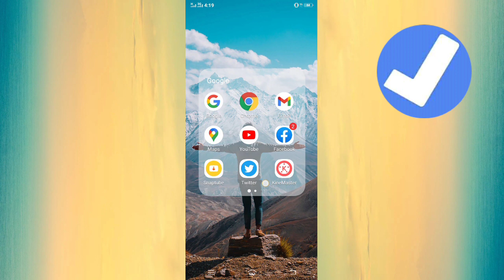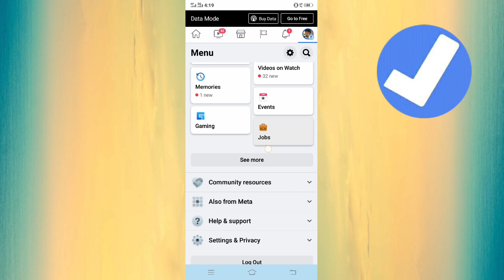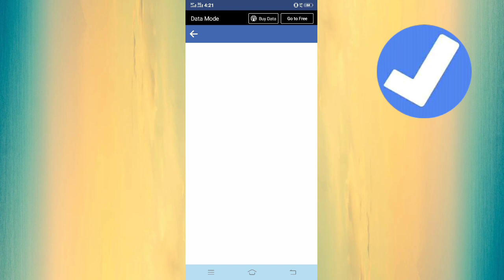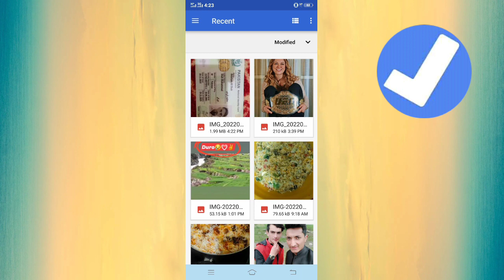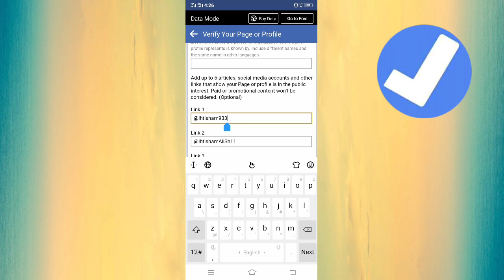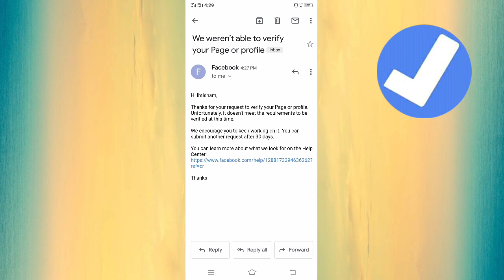How to verify facebook page with blue badge || Facebook blue thick verification 2022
Hello guys today in this video I will show you how to verify facebook page with blue badge verification. In this video I will tell you how to verify facebook page with blue thick verification.

Your Question :-
Facebook verification
Facebook profile verification badge
Blue verification badge
Facebook profile verification
How to verify facebook with blue badge
Facebook blue tick verification 2021
Facebook page blue badge verification 2021
Blue badge facebook profile 2021
Facebook blue badge
Blue badge
How to get blue verification badge
Facebook page verify kaise kare
Blue verification badge
How to verify facebook account
Facebook account kaise verify kare
Facebook blue badge
Verify facebook page
Facebook account verify kaise kare
Blue badge